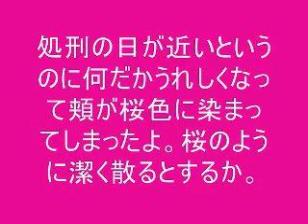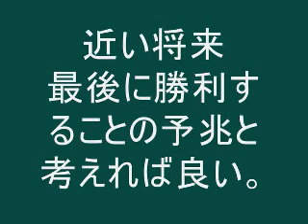【明治維新 Meiji Restoration】吉田松陰の遺訓 Words of Syouin Yoshida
山口生まれ。父は萩藩士杉百合之助。山鹿流兵学師範であった吉田家の養子となる。藩校明倫館を経て、諸国を遊学。佐久間象山のもとで砲術と蘭学を学ぶ。安政元年(1854)海外密航を企て、下田港のアメリカ軍艦ポーハタン号に乗り込もうとしたが、拒絶され投獄。のち萩の野山獄に移されるが、翌年免獄となり実家杉家に幽閉の身となる。その間松下村塾を開き、高杉晋作、久坂玄瑞、伊藤博文、山県有朋ら約80人の門人を集め、幕末から明治にかけて活躍した人材育成の場となった。安政6年(1859)、安政の大獄により江戸で刑死した。

ニコニコから転載